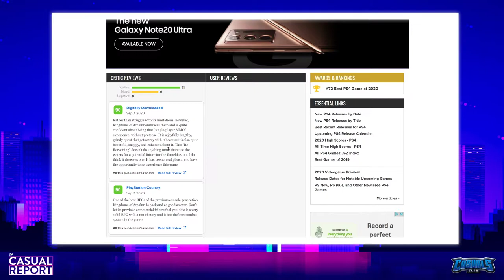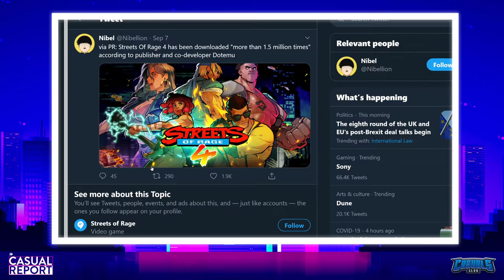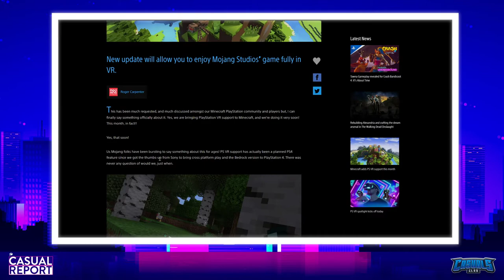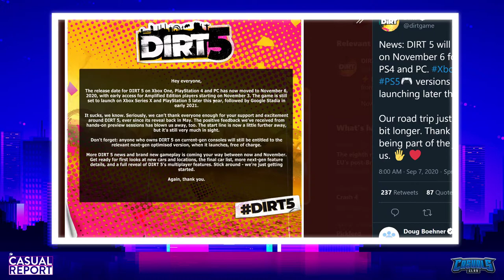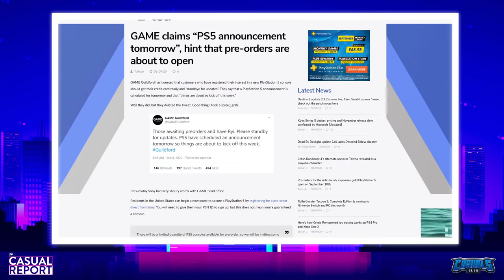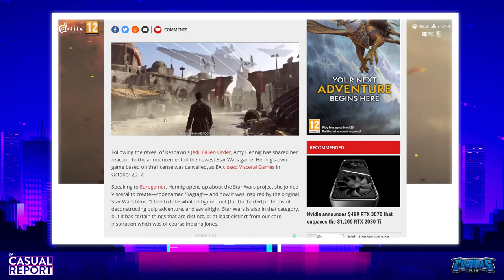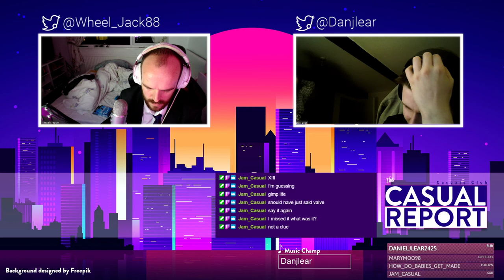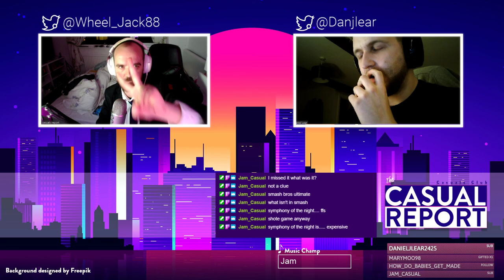Microsoft Finally Unveils the Xbox Series S! - The Casual Report #35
Join JT & Dan as we discuss the latest in the gaming world. No Jam today as he had the cheek to go on holiday to Wales. On today's Report we discuss Microsoft finally unveiling the Xbox Series S, Nintendo announcing a sequel to Hyrule Warriors and Crash 4 adding a new playable character!

Join the conversation LIVE every Tuesday and Thursday @ 19:30 UK time over

You can also join the conversation on Discord in the Casuals Club Discord server!

JT is @Wheel_Jack88
Jam is @Jam_Casual
Dan is @Danjlear